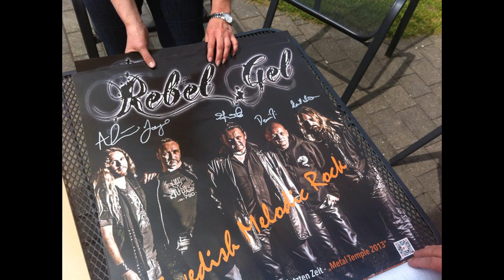Rebel Gel Teaser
Rebel Gel will release a new album soon, here is a teaser with music from the last two albums..."If You Believe" and "It Is A Sin", as well as the hit single "Facebooked World".